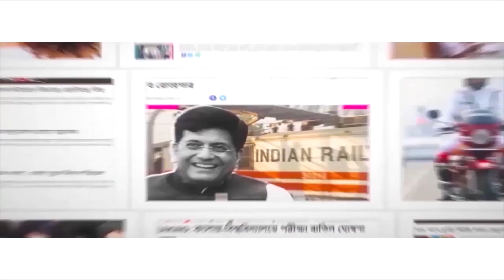এবার কি বেসরকারি স্কুলের উপর নজরদারি? Govt plans to form commission for private school monitoring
The Bengal government is planning to set up a commission which will monitor the private schools in the state, which will be headed by a retired judge. Several complaints are frequently raised over the private schools. Education Minister Bratya Basu said that no final decision has been taken on this issue yet, it is in the primary stage and the CM has given her green nod. Basu said that information in details will be announced later. What else did the Education Minister say? The oppositions have slammed the government over this decision. Watch Aaj Bikel news in details.